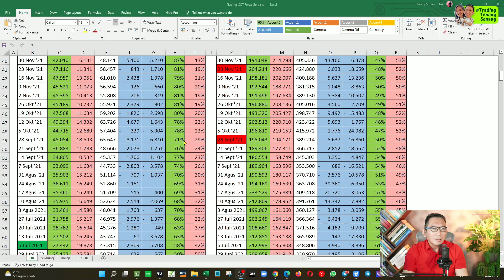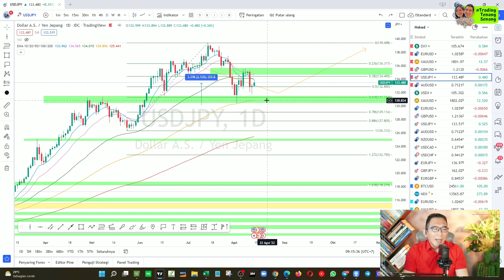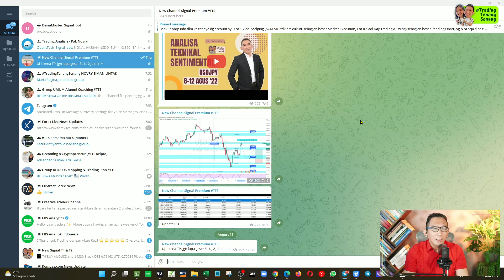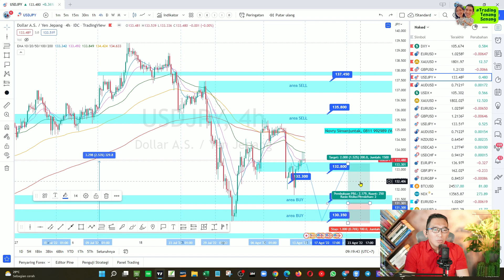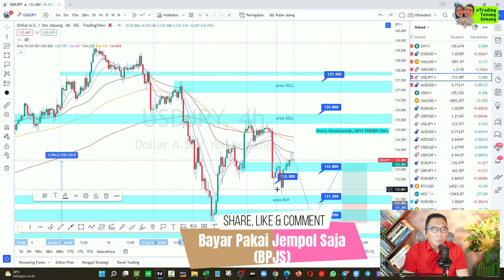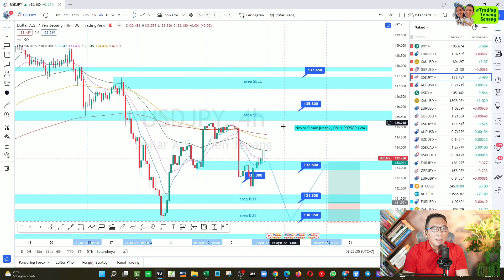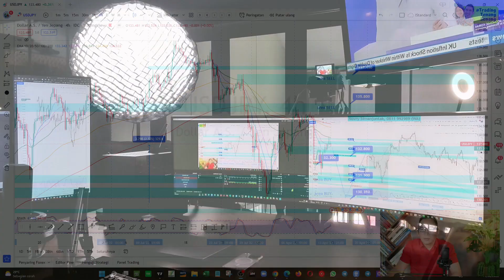Teknik Entry & Exit Mingguan USDJPY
Salam TradingTenangSenang​​​
Novry Simanjuntak, 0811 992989 (WA)